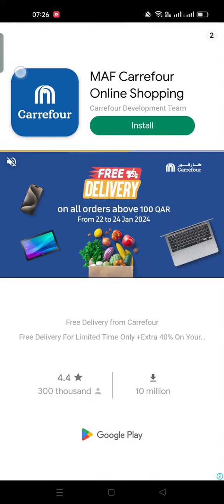February 18, 2024